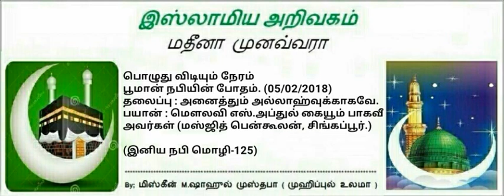32 - அனைத்தும் அல்லாஹ்வுக்காகவே.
தலைப்பு : அனைத்தும் அல்லாஹ்வுக்காகவே.
பயான் : மௌலவி எஸ்.அப்துல் கையூம் பாகவீ அவர்கள் (மஸ்ஜித் பென்கூலன், சிங்கப்பூர்.)

(இனிய நபி மொழி-125)